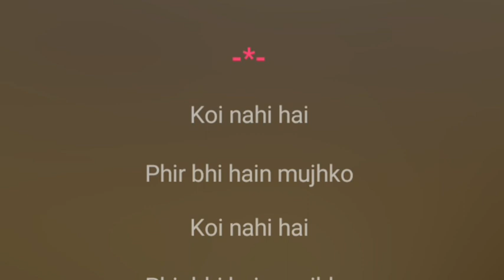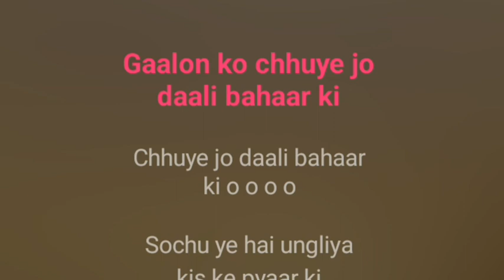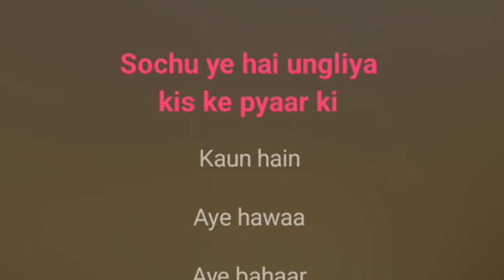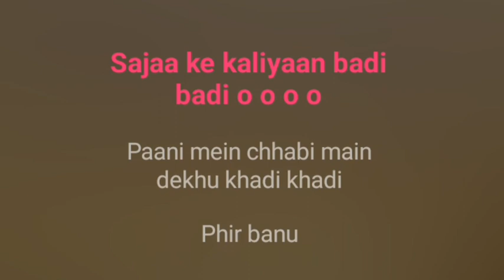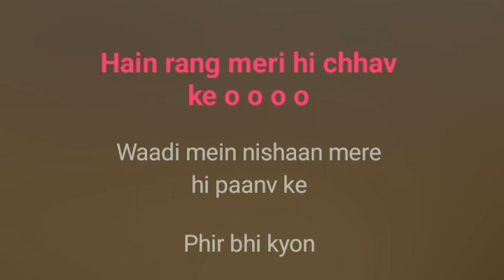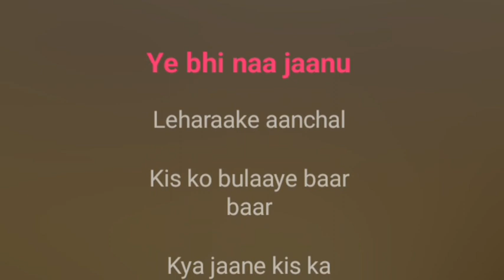Koi Nahin Hai Fir Bhi Hai Mujhko (Remix) | Karaoke Track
Koi Nahin Hai Fir Bhi Hai Mujhko (Remix)...

Karaoke Track

Lata Mangeshkar

Song Lyrics :-

~`ꪜⱤᏰ ~.ᵗʳᵃᶜᵏˢ ~

Declaration :-

All credits reserved by :- the Owners and the Creators.